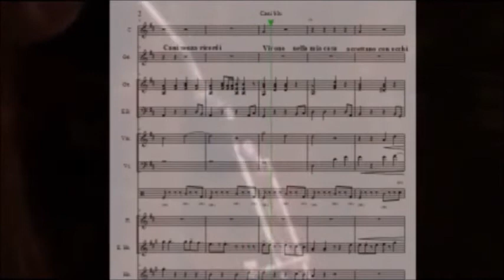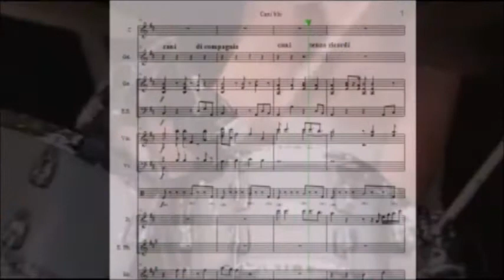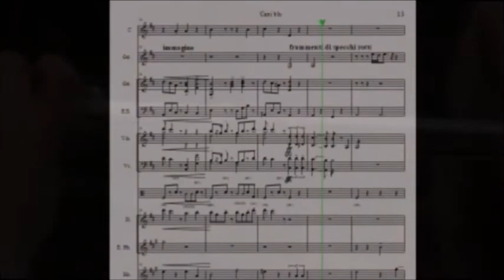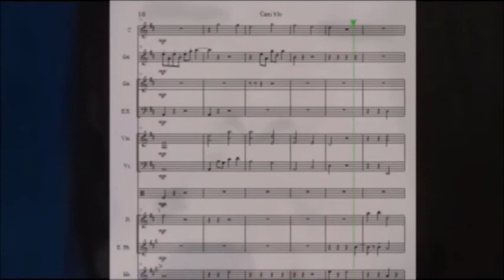Tornare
Musica di Pier Giuseppe Milanesi - Corno inglese e orchestra
Spartito animato eseguito elettronicamente con immagini sovrapposte
Anno composizione 1973.